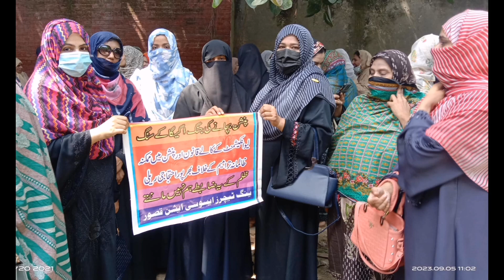Protest l poetry l Govt employees protest l